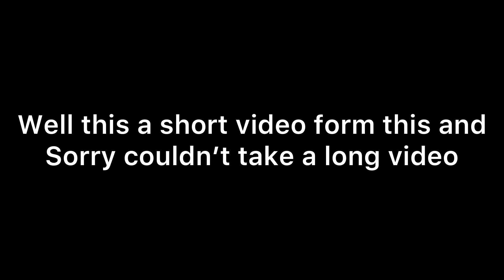The Video has Been Update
Nightcore will be uploading on SXM nightcore on channel